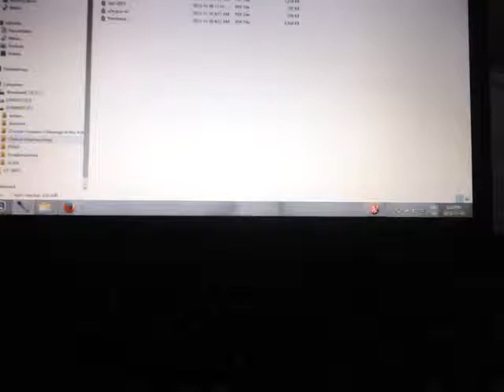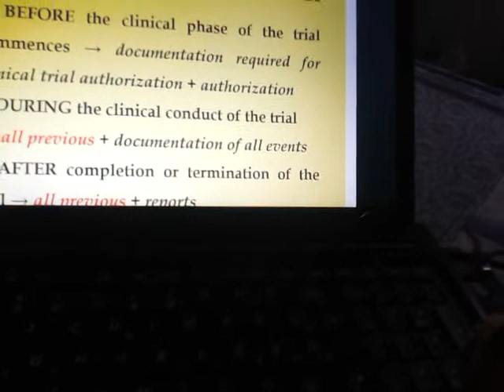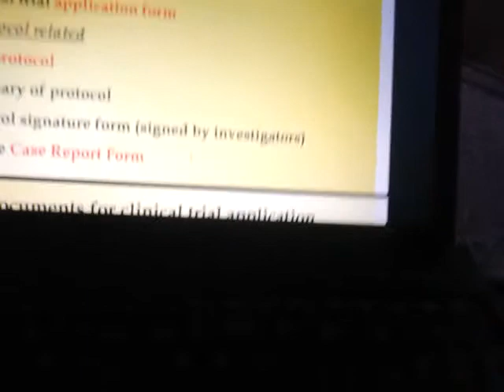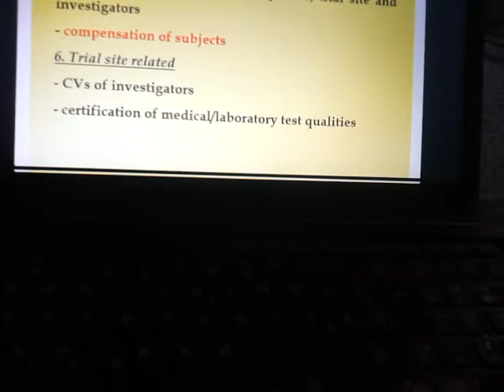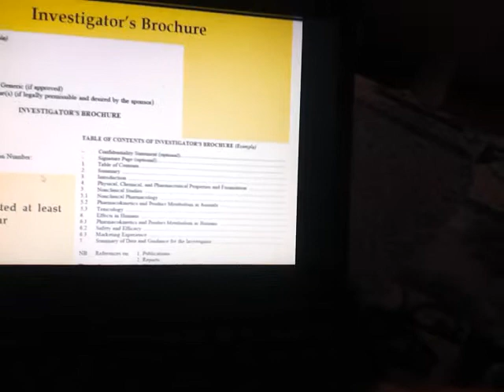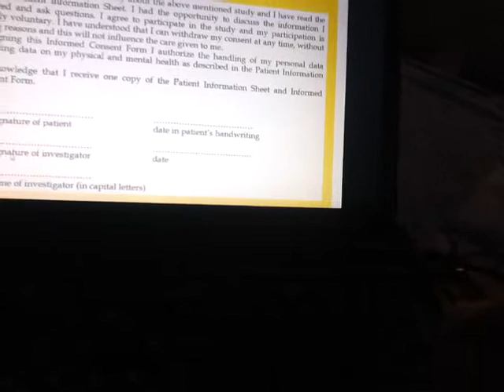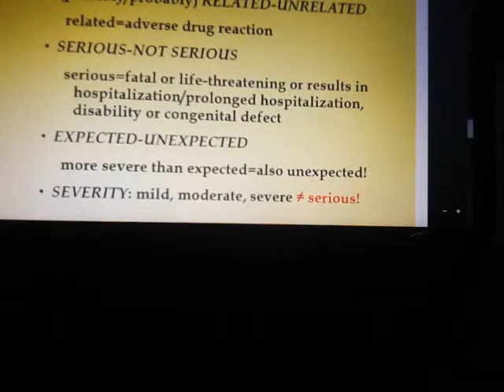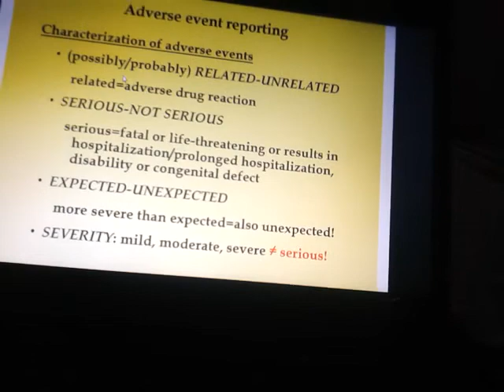CLINICAL PHARMACOLOGY CLINICAL TRIAL video 4 documentation